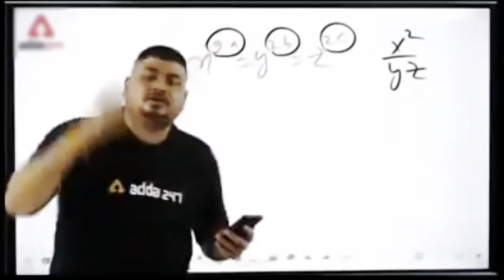తెలుగు లో // spoken about exercise variation mistake’s Deadlift fail and Marriage Fun 🫂❤️‍🔥🤟🏻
Being fit and strong is so simple don’t make it complicated you don’t need any Bad shit 💉💉 to become fit and strong  you just need a Badass will power and consistency   ⚓️🤟🏻💪

FOLLOW ME TO KNOW HOW

MuscleBlaze Fuel One Whey Protein, 5.29 g BCAA, 4.2 g Glutamic Acid (Cookies & Cream, 1 kg / 2.2 lb)

MuscleBlaze Beta-Alanine 100g

INLIFE Multivitamins & Minerals...

Advance MuscleMass Citrulline...